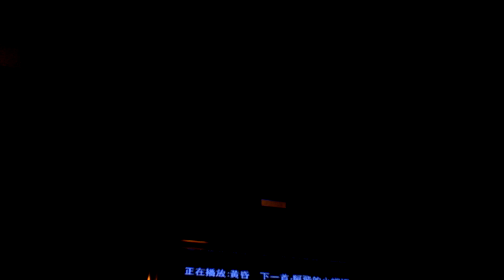周傳雄/黃昏/cover